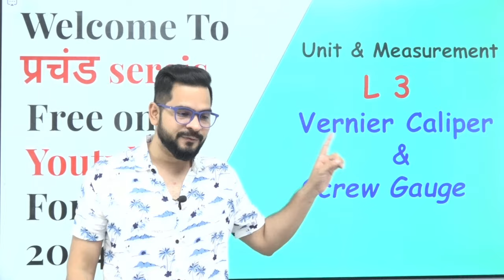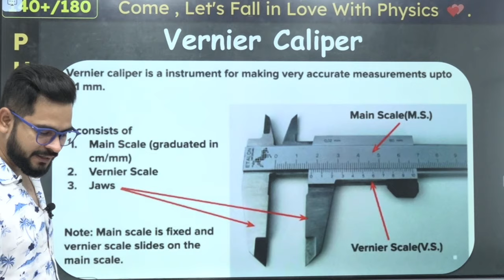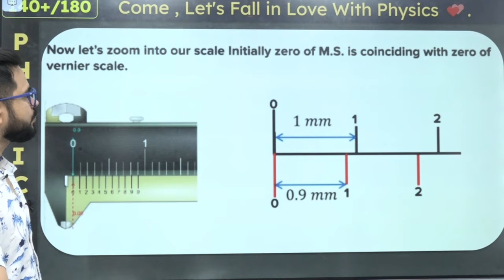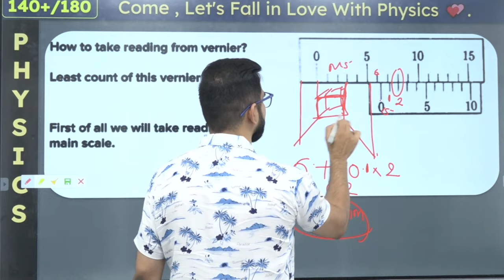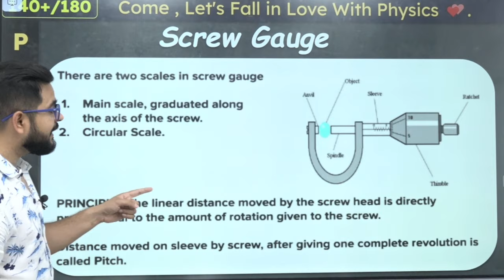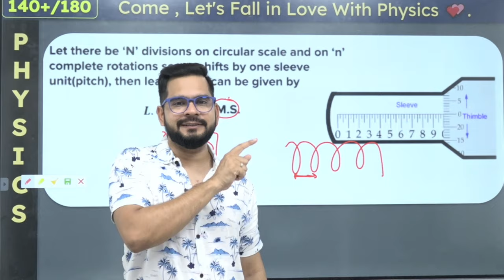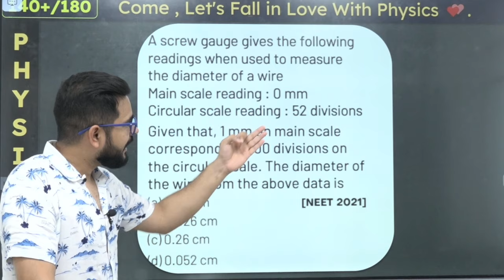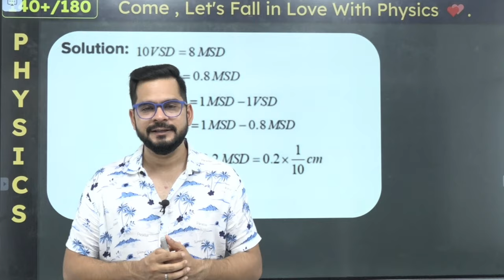NEET 2024 Physics | Unit & Measurement Class 11 Physics | Vernier Caliper & Screw gauge | SSP Sir